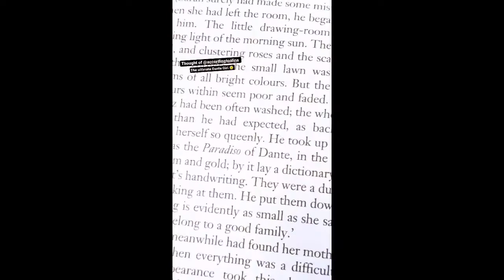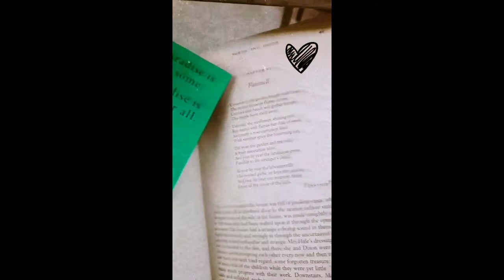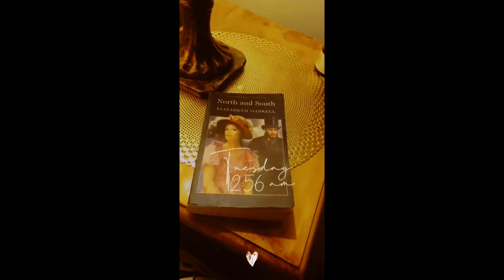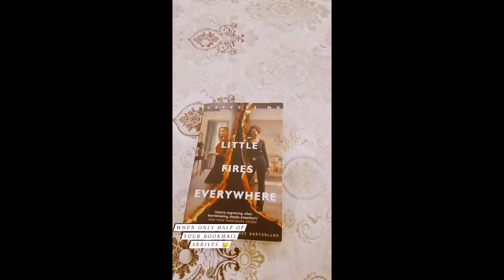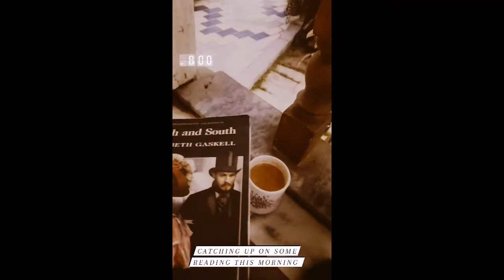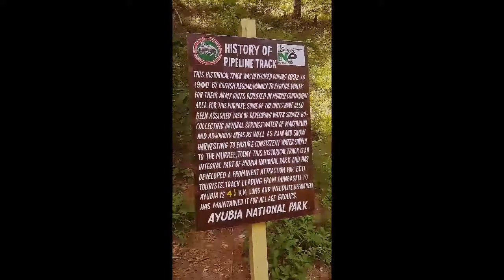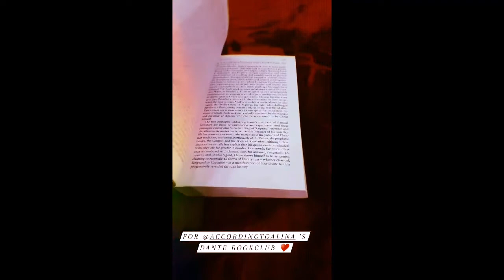North and South by Elizabeth Gaskell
North and South follows the story of Margaret Hale who lives in a quaint little village in the South of England namely Helstone with her father Richard Hale and mother Maria Hale. After spending some years living with her aunt Aunt Shaw in London, Margaret comes home to find out that her father has given up his job in the church and they are to relocate to an industrial town called Milton in the North of England to become a private tutor. And thus begins the journey of North and South. In Milton, Margaret meets John Thornton, an cotton-mill owner whom she finds very disagreeable. Thornton is her father's pupil and Margaret finds his thoughts classist and thinks him apathetic of his workers whereas Thornton finds Margaret to be very proud yet nurtures a soft spot for her. This story explores the life of these two protagonists in the town of Milton..

North and South was published by Elizabeth Cleghorn Gaskell in 1854 in a serialized manner. It explains the differences between the quiet, tranquil lives in the South versus the hubbub in the industrial Northern towns in England. Gaskell uses Margaret to show us differences in the lives of "masters and men". Although it took me a while to finish this book because adulting is hard!!! It is such a warm read. Gaskell entraps you in the web of words. The depiction of the uniqueness of the towns, the beauty of the characters ropes you in. You will most definitely enjoy this book.

5 STARS